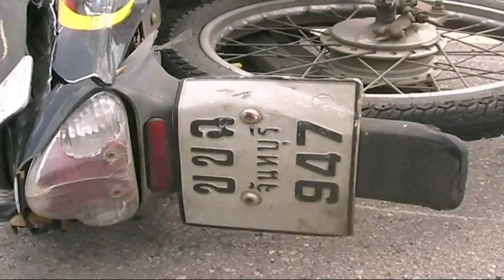จยย ถูกชนตาย2แต่ไร้เอกสารทั้งคู่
เหตุ รถยนต์เฉี่ยวชนรถจักรยานยนต์ บนถนนสุขุมวิท สายจันทบุรี --ตราด ขาเข้าตัวเมืองจันทบุรี พื้นที่ ม.14 ต.คลองนารายณ์ อ.เมือง จ.จันทบุรี ในที่เกิดเหตุมีผู้เสียชีวิต 2ราย  ในที่เกิดเหตุพบผู้เสียชีวิต 2ราย โดยรายแรกเป็นหญิง อายุประมาณ 30-35 ปี สวมเสื้อยึดสีชมพู กางเกงขาสั้นสีส้มลายดอกไม้ เสียชีวิตอยู่กลางถนน ภายในตัวไม่พบเอกสารว่าเป็นใคร ห่างออกมาประมาณ 15 เมตร พบร่างผู้เสียชีวิตอีก1 รายเป็นชายรูปร่างถ่วม อายุประมาณ 30 ปี สวมเสื้อยึดสีฟ้า กางเกงขาสั้นสีดำ ในสภาพนอนคว่ำหน้าติดอยู่กับหลักเสาขาวดำไหล่ทางและเสียชวิตในเวลาต่อมา ในตัวมีเพียงโทรศัพท์มือถือ ยี่ห้อ HTC 1 เครื่อง
ห่างออกมาจากร่างชายที่เสียชีวิตราว 10 เมตร พบรถยนต์กระบะนิสสัน ฟรอนเทีย สีบอร์นทอง หมายเลขทะเบียน บต 4884 สมุทรปราการ จอดอยู่ในสภาพด้านหน้ารถข้างซ้ายพังเสียหาย ห่างออกมาอีกด้านหน้ารถยนต์ประมาณ 20 เมตร พบรถจักรยานยนต์ คาวาซากิ คาเซ่ สีแดง ดำ หมายเลขเลขทะเบียน ขขฉ 947 จันทบุรี ซึ่งเป็นของผู้เสียชีวิต ล้มอยู่กลางถนนสภาพพังเสียหายทั้งคัน นอกจากนี้ในที่เกิดเหตุยังพบรถยนต์คู่กรณีอีก 1 คัน เป็นรถยนต์กระบะอีซูซุ สีบอร์น ทอง หมายเลขทะเบียน บม 8257 จันทบุรี จอดติดเกาะกลางถนนหันหัวไปฝั่ง จ.ตราด
จากการสอบสวนของเจ้าหน้าที่ตำรวจ ทราบว่า ผู้เสียชีวิตทั้ง 2 ราย ได้พยายามขี่รถจักรยานยนต์ข้ามร่องกลางถนน เพื่อข้ามไปฝั่งศูนย์บริการโตโยต้า โดยขี่ออกมาจากซอยก่อนถึงที่เกิดเหตุเพียงไม่กี่เมตร ซึ่งเป็นจังหวะเดียวกันที่รถยนต์กระบะนิสสัน ที่มีนายบรรโชติ ปันธิคุณ อายุ 24 ปี อยู่บ้านเลขที่ 171 ม.2 ต.บางปูใหม่ อ.เมือง จ.สมุทรปราการ ได้ขับมาเพื่อมุ่งหน้าเข้าตัวเมืองจันทบุรี ชนเข้ากับรถจักรยานยนต์อย่างจังรถยนต์กระบะเสียหลักไหลไปชนกับรถยนต์กระบะอีซูซุ ของนางจันแรม ปิตาคุณ ชาว อ.ขลุง จงจันทบุรี ที่ขับตามหลังมาจน
จากการสอบถามชาวบ้าน ที่อยู่ในเหตุการณ์เบื้องต้นไม่มีใครทราบว่าผู้เสียชีวิตทั้ง2 ราย เป็นใคร ส่วนในรถจักรยานยนต์ก็ไม่มีเอกสารแต่อย่างใด